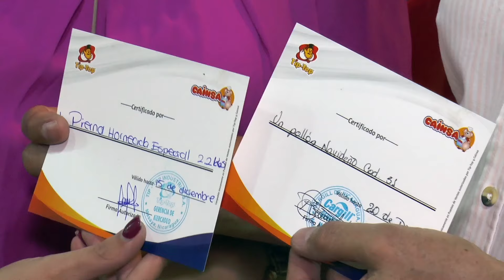Premiación a suscriptores en lanzamiento de fasciculos bocadillos & fiesta